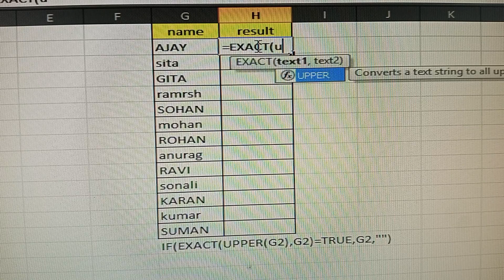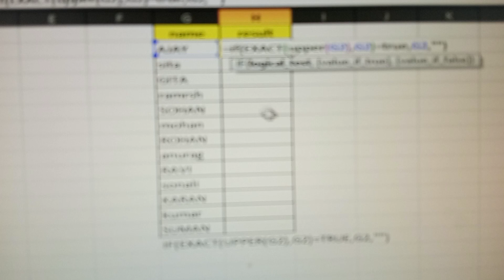Results Onley Capital Letter in excel#youtube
Results Onley Capital Letter in excel.